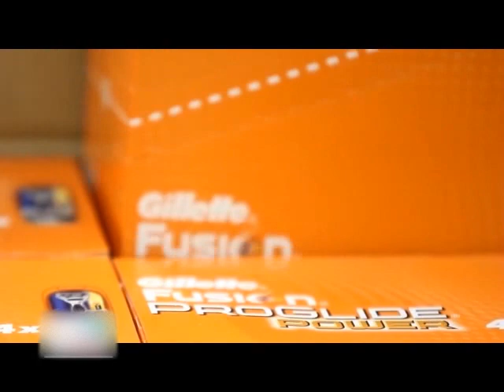Gillette You are the man